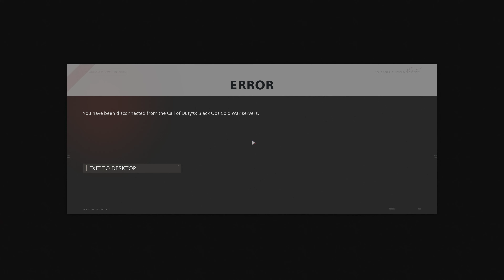COD: Cold War Zombies | Solo Outbreak Gameplay With KSP 45 🔥 (No Commentary)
COD: Cold War Zombies | Outbreak (No Commentary)
cold war zombies outbreak
call of duty cold war zombies
cod zombies
cod zombies full gameplay
cod cold war zombies outbreak gameplay with the Streetsweeper

Chapters:
0:00 Round One
14:52 Round Two
31:58 Round Three
45:03 Round Four